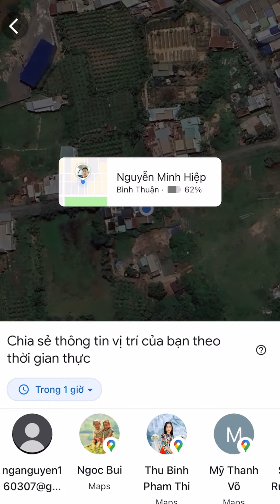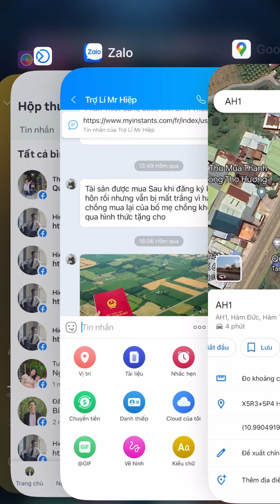Hướng dẫn dùng Google Maps cực dễ giúp tiết kiệm thời gian và công sức gấp 100 lần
Hiệp Bất Động Sản Official

Công ty TNHH Hiệp Bình Minh
CÀ PHÊ CÙNG HIỆP: TK 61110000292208 BIDV BÌNH THUẬN  -  NGUYỄN MINH HIỆP

Đầu tư BĐS muốn thắng phải có bí kíp và đây là một trong những thông tin quan trọng giúp anh em đầu tư nhà đất hiệu quả nhất. Chiến lược đầu tư BĐS cho người ít vốn hoặc cho anh em đầu tư chuyên nghiệp là tìm cách mua đất sinh lời cao nhất có thể nhưng vẫn đảm bảo về mặt an toàn khi đầu tư, giảm chi phí cũng như thời gian. Và anh em luôn nhớ là BĐS có giá trị rất cao, vì vậy đầu tư  BĐS muốn thắng phải có bí kíp nhé!

VIDEO về cách mua đất (cho người mới, chưa có kinh nghiệm) để anh em hiểu được các bước cần thực hiện:
Video cách chọn mua BĐS hiệu quả nhất hiện nay (quy trình mua bán nhà đất):
Video những lưu ý cần thiết, có thể tiết kiệm cho anh em rất nhiều tiền:
Chuỗi video về phong thủy nhà đất:
1. Cách hóa giải phạm phong thủy nhà ở dưới dây điện cao thế [phong thủy nhà cửa]:
2.Hóa giải phạm phong thủy đường đâm thẳng vào nhà từ A - Z [Biến xấu thành tốt]:

Nếu bạn quan tâm về bđs hoặc muốn mua bán đất Phan Thiết - Bình Thuận thì hãy liên lạc với Hiệp để được giúp đỡ nhé!

Hiệp mong muốn giúp các nhà đầu tư những kỹ thuật kinh doanh bất động sản hoặc những kỹ năng về bán hàng, xây dựng chiến lược Marketing cho các bạn hoặc doanh nghiệp của các bạn.

Vì vậy, Hiệp cung cấp những thông tin về bất động sản nhà, đất nền, BĐS biển và BĐS giá rẻ  hiệu quả tại Phan Thiết cho những nhà đầu tư.

Đặc biệt, Nguyễn Minh Hiệp chuyên huấn luyện, Coaching về bán hàng, tư duy trong bán hàng và hoạch định chiến lược cho cơ sở kinh doanh, tổ chức, doanh nghiệp.